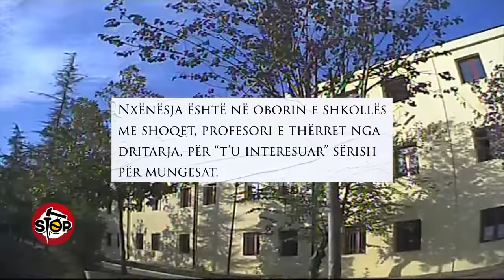Stop - Profesori-zhigolo ngacmon seksualisht nxenesen! (11 shkurt 2020)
Një nxënëse e shkollës së mesme artistike “Jakov Xoxa” në Fier, ka denoncuar në emisionin “Stop” në Tv Klan ngacmimin seksual nga ana e profesorit të muzikës, Agron Bego.

Ky i fundit ofrohet ta ndihmojë vajzën me mungesat, në këmbim të intimitetit. Madje profesori Agron Bego thotë, se vajza nuk duhet të bëjë seks me bashkëmoshatarë, se ata nuk dinë të bëjnë seks.

Nxënësja: Ë profesor…

Profesori Agron Bego: Ngaqë s’të gjeta atje unë, edhe pooo… të merrja në telefon. Do vish në mësim?

Nxënësja: Po, vajta mora d.m.th përgjigjen e analizave, por nuk kishin dalë.

Profesori Agron Bego: Vajte për përgjigjen, aaa… në rregull. Ok!

Profesori e ftoi nxënësen në klasën e tij me pretekstin e interesimit për mungesat.

Profesori Agron Bego: Po kështu nuk ëëë.., vazhdohet. Unë kam folur gjatë edhe me Mozën, edhe me Gencin.

Nxënësja: Ëëë.., nuk mund t’i neglizhoj mësimet, sepse në fund të fundit, jetës nuk i dihet, jeta është e gjatë…

Profesori Agron Bego: Lëri hartimet!

Nxënësja: S’është se po bëj hartim. Po them atë, që mendoj unë, profesor.

Profesori Agron Bego: Ti aktualisht je e përjashtuar.

Nxënësja: Pse?

Profesori Agron Bego: Po, sepse ti e ke mbushur me mungesa yyy…

Nxënësja: O profesor! Më fal pak! Ka shumë nxënës, që po bëjnë muaj e muaj, që nuk kanë ardhur në shkollë. Si ka mundësi, që nuk janë përjashtuar?

Profesori Agron Bego: Që t’i themi gjërat troç..!

Nxënësja: Po!

Profesori Agron Bego: Në qoftë se ti do të vish rregullisht, të gjitha gjërat i rregulloj unë. Më kupton? Në qoftë se ti vjen rregullisht, do t’i rregulloj unë, do t’i fal gjitha gjërat. Në qoftë se jo, do të jem unë i pari, që do të përjashtoj nga shkolla. Mbaje mend mirë! Po kështu nuk shkohet me premtime, jo sot, jo nesër, iku mbaroi viti. Thotë populli një fjalë: ti nuk ke lënë yndyrë, në kuptimin figurativ… E kupton pra? Nuk ke lënë një… besim…

Në një rast tjetër, teksa nxënësja ishte në oborrin e shkollës me shoqet, profesori e thirri nga dritarja, për “t’u interesuar” sërish për mungesat. Madje i kërkoi llogari se pse nuk ia ka hapur telefonin.

Profesori Agron Bego: Mirëmëngjes!

Nxënësja: Mirëmëngjes! Po profesor!

Profesori Agron Bego: Hajde pak këtu!

Nxënësja: E kuptoj…

Profesori Agron Bego: Mos shkel në bar! Mos shkel në bar!

Nxënësja: Si …?

Profesori Agron Bego: Çfarë do bësh orën e tretë?

Nxënësja: Po, seeee…

Profesori Agron Bego: Do ikësh?

Nxënësja: Po, po! Do iki…

Profesori Agron Bego: Të tretë dhe të katërt, do ikësh?

Nxënësja: Po! Të tretë, të katërt.

Profesori Agron Bego: Prandaj po të them, që…

Nxënësja: Jo, jo! Do vij, do vij!

Profesori Agron Bego: Në rregull?

Nxënësja: Në rregull!

Profesori Agron Bego: Hape telefonin, kur të marr, se më çmende!

Nxënësja: Nuk e dëgjoj, prandaj…

Profesori Agron Bego: Tani, të lutem! Më dëgjo mua! Hidhja sytë ndonjëherë! (telefonit) Shikoje ndonjëherë, ke thirrje, apo s’ke thirrje!

Nxënësja: Në rregull!

Pas orës së tretë dhe të katërt, profesori e thirri vajzën sërish në klasën e tij. Pasi vajza shkoi, ai i kërkoi që të mbyllë derën me çelës. Profesori Agron Bego e pyeti nëse ka kryer ndonjëherë marrëdhënie seksuale. Kur nxënësja iu përgjigj negativisht, ai i tha se mendonte që ajo ka kryer raport seksual më parë.

Nxënësja: Si je?

Profesori Agron Bego: Mbylle derën! Mbylle derën!

Nxënësja: Mbyllur është dera! E mbylla.

Profesori Agron Bego: Mbylle me çelës, me çelës…!

Nxënësja: Pse?

Vajza mbyll derën me çelës.

Profesori Agron Bego: Ulu aty, ulu!

Nxënësja: Po profesor!

Profesori Agron Bego: Pse po mungon? Po vazhdon të mungosh?

Nxënësja: Unë…? Nuk mungova!

Profesori Agron Bego: Qysh nuk mungove…?

Profesori më pas e pyet nxënësen, nëse ka të dashur.

Profesori Agron Bego: Deri ku ke arritur, thashë?

Nxënësja: Po!

Profesori Agron Bego: Asnjëherë s’ke bërë seks?

Nxënësja: Asnjëherë! As e mendoj!

Profesori Agron Bego: Ëëë…?

Nxënësja: As e mendoj!

Profesori Agron Bego: E vërtetë kjo?

Nxënësja: Shumë e vërtetë!

Profesori Agron Bego: Shiko! Nuk është turp, ta kam thënë…,por ëëë.., nuk di ëë.., d.m.th, ajo moshë, nuk dinë të bëjnë seks.

Nxënësja: Si?

Profesori Agron Bego: Ajo moshë nuk dinë të bëjë seks dhe nuk ma merr mendja, se ti nuk ke bërë seks.

Nxënësja: S’ta merr mendja! Pse duhet të jesh kaq i sigurtë, që unë s’…për këtë pjesën?

Profesori Agron Bego: Pfff…, unë …edhe ti, po vetë mosha, edhe natyra jote, nuk ka…/tvklan.al

Kjo video bëhet me qëllim denoncimin e akteve dhe rasteve të tilla të ngjashme të cilat cënojnë integritetin e nxënësve në shkolla.